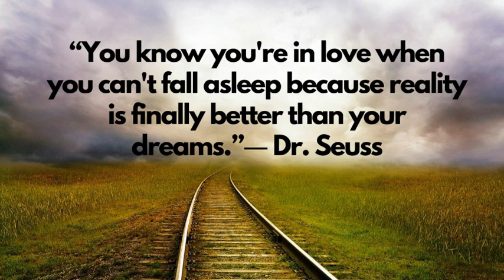You Are In Love - Quotes and No Copyright Audiolibrary Free Music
Download FREE and SAFE MUSIC for content creators on YouTube, Facebook, Instagram & Twitch without copyright

⚠️ You can produce Awesome Music!
★ Btv Award Winning Music Production Software ★

⚠️You can be the Life and Soul of the Party!
★ Pianoforall ★ : The Ingenious New Way To Learn Piano & Keyboard

⚠️You can Transform your VOICE to a professional level!
★ Singorama ★ : FREE Mini Singing Course

⚠️ Your DOG likes Music, too!
★ Music Designed For Dogs To Help With Anxiety Problems ★: It's Music to Your Dog's ears!

⚠️ Your Life will Change Forever, Learn This!